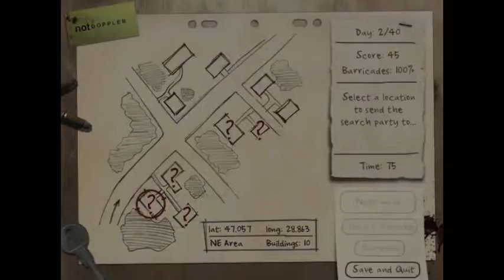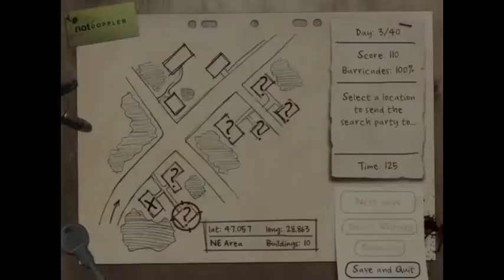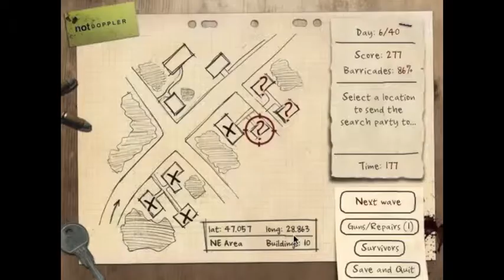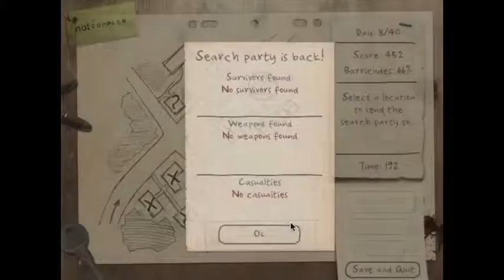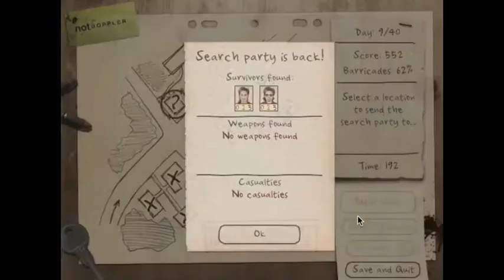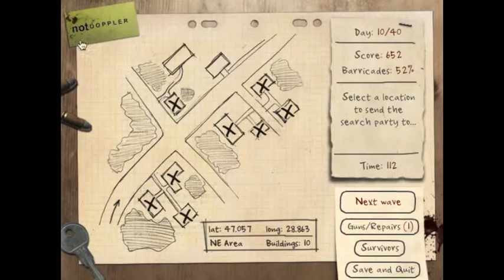Head shot-Death Defence part 2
Hello and welcome to the second instalment of death defence, join kai as he blows some zombie brains.